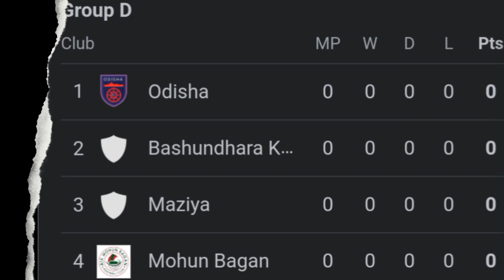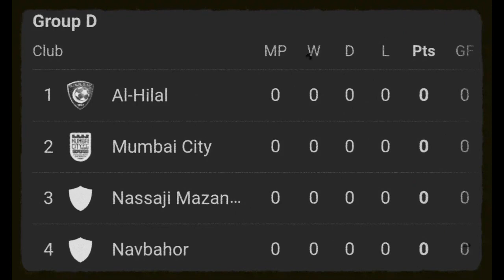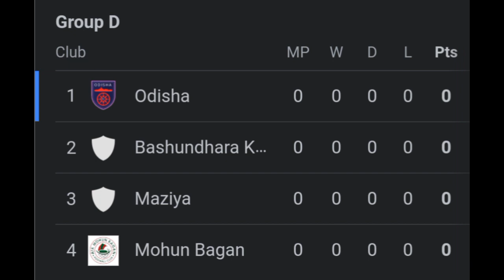Mumbai vs Al Hilal🔥MBSG v Odisha AFC Cup & Champions League-এ কেমন গ্রুপে আছে আমাদের ভারতীয় দলগুলি?